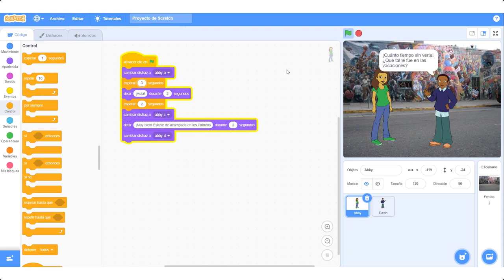Cómo agregar bocadillos de diálogo y ejecutar disfraces_ Scratch 3.0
Vídeo tutorial creado para el curso tutorizado Pensamiento computacional en el aula con Scratch